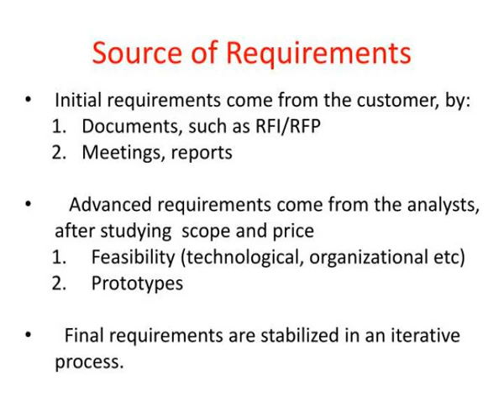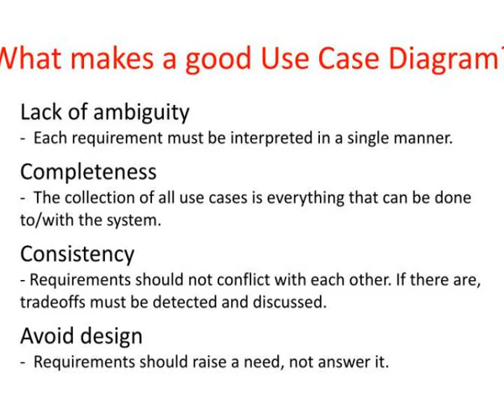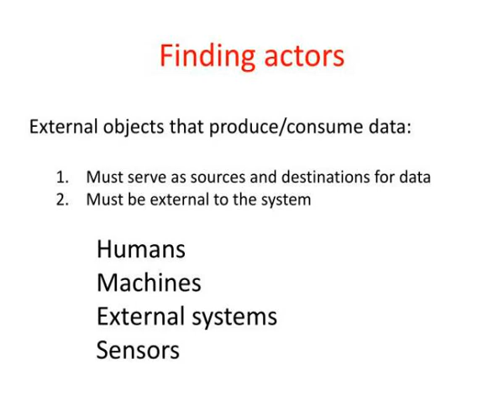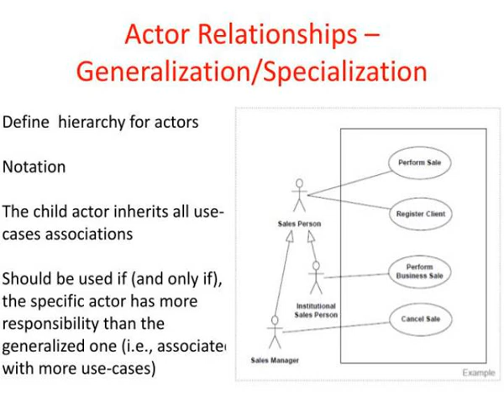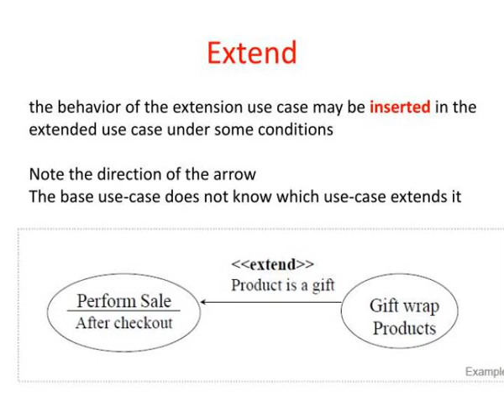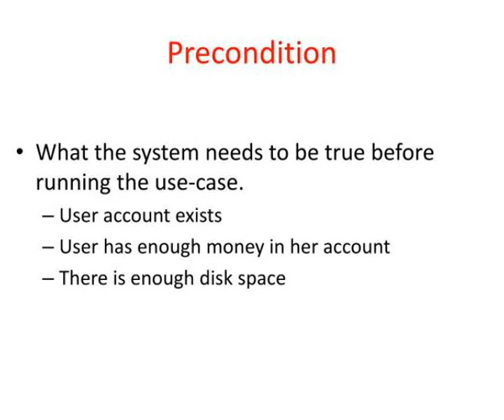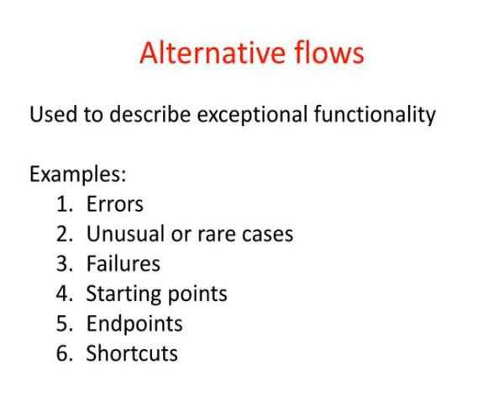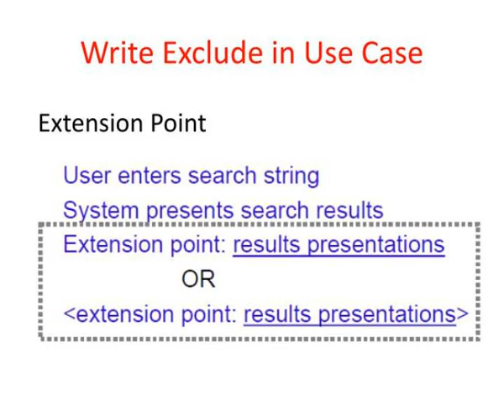roadmap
Lecture 2:  Session I:  Basic Modeling Techniques  Session II: Challenges and Visions for Software Modeling.  Roadmap.  Lecture 1      rules for class, overview of the topics.  Use case and use case diagram  Break   Challenges and visions for software modeling.  Steps Before Coding. Slideshow 3031622 by stella
 show1 : Roadmap

 show2 : Roadmap

 show3 : Steps before coding

 show4 : Source of requirements

 show5 : Types of requirements

 show6 : Intro use case and use case diagram

 show7 : Use cases as means of communication

 show8 : Use case

 show9 : Use case diagram

 show10 : Use case diagram objectives

 show11 : What makes a good use case diagram

 show12 : Construct a use case diagram

 show13 : Finding actors

 show14 : Actor relationships generalization specialization

 show15 : Association actor and use case

 show16 : Use case levels

 show17 : Use case relationships

 show18 : Include

 show19 : Extend

 show20 : Example amazon

 show21 : Generalization

 show22 : Roadmap

 show23 : Writing use cases

 show24 : Precondition

 show25 : Main flow

 show26 : Roadmap

 show27 : Alternative flows

 show28 : Write include in user case

 show29 : Write exclude in use case

 show30 : Effective use cases

 show31 : Effective use cases1